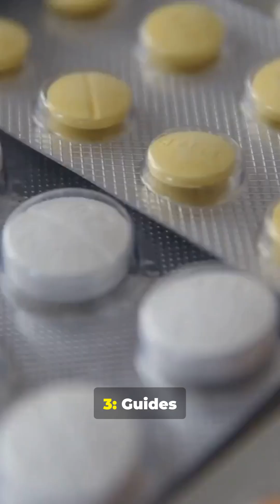Brazil's Most Dangerous Animals Are Secretly Healing Humans - Part 1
These amazing snakes can kill instantly, but their potent snake venom is saving millions. This video explores how medical science utilizes venom from the bushmaster snake and other vipers to understand critical biological processes. We examine their role in cardiology research, showcasing how these substances guide the development of new treatments.